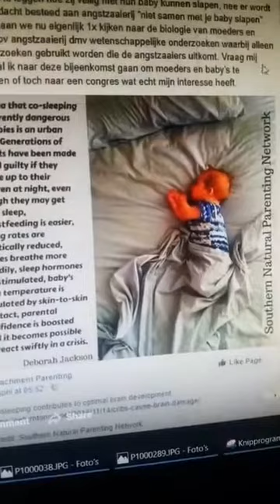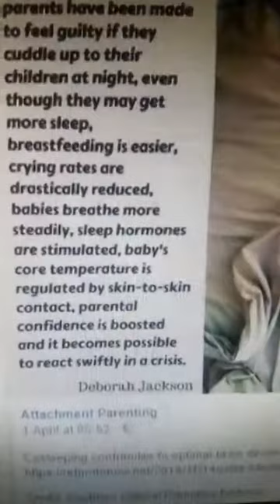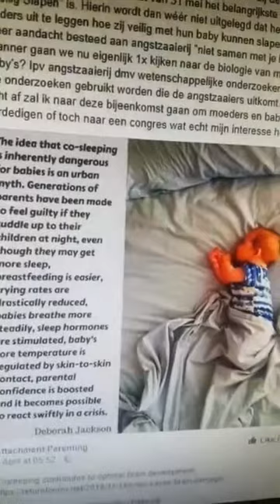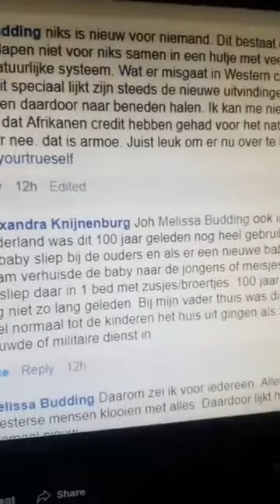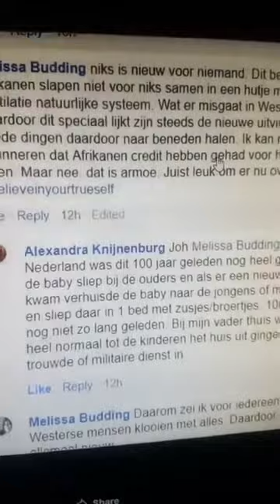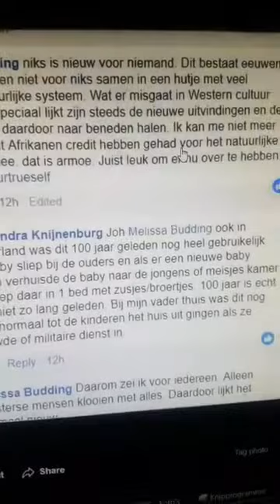An African parent living in Europe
I was born and grew up in Zimbabwe for 22 years. I have been living in The Netherlands for the pas 20 years now.
Before I had my own children, life wasn't that much challenging and confronting. I am going to share the positive and the challenging things I come across with my own family and society